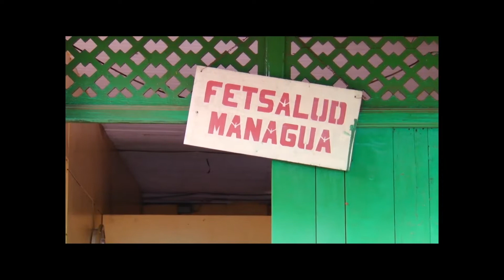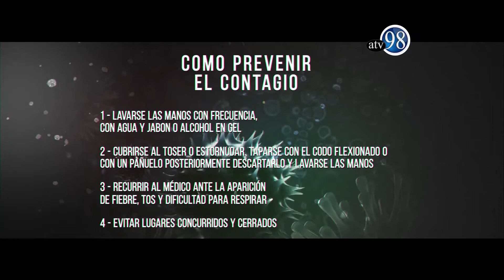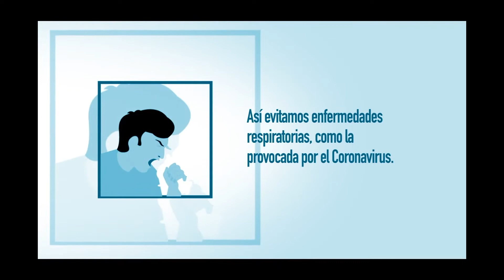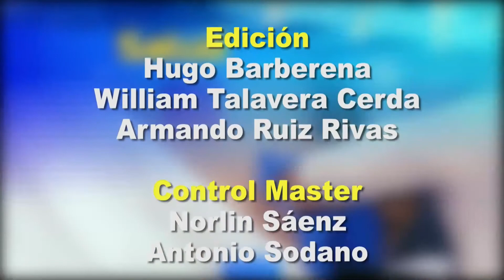DESDE EL PARLMENTO 26 DE MARZO 2020